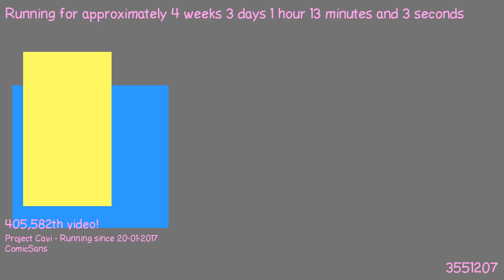1487632625 - Webdriver Cavi - H2